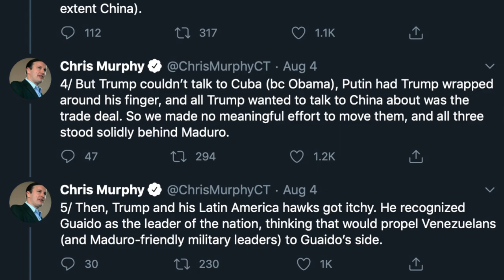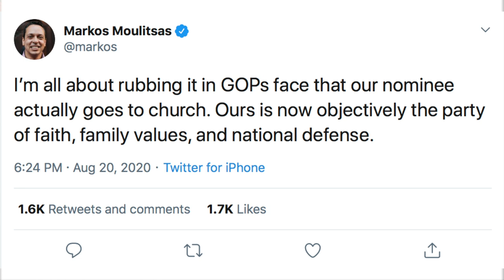Journalist/Pelosi Stan Brags About Dems Shifting to the Right to Own Trump